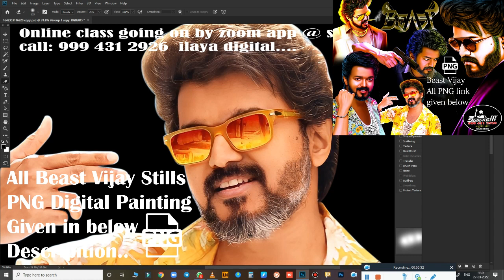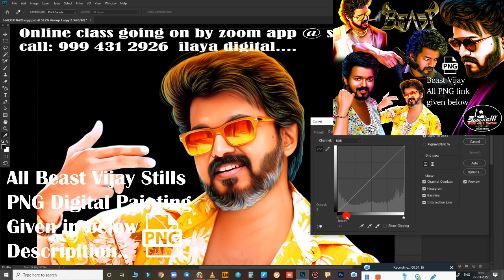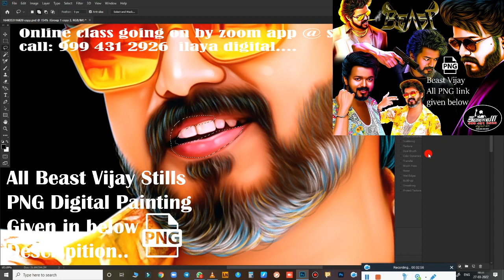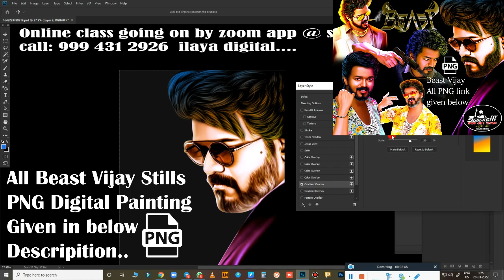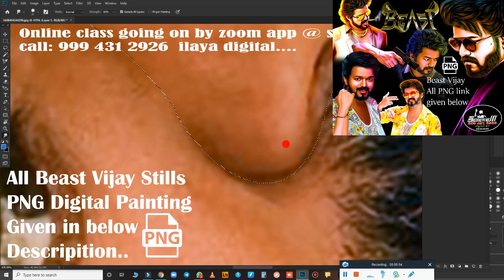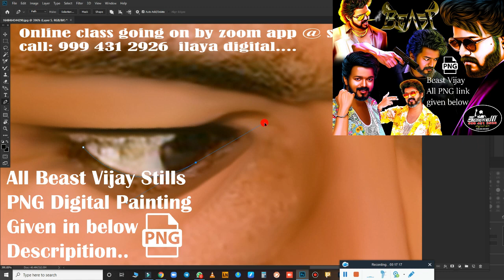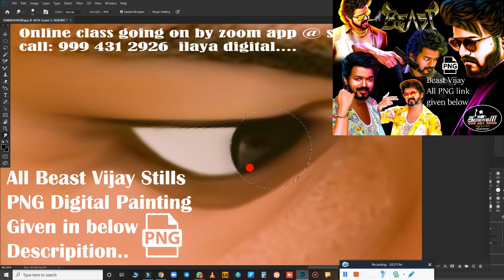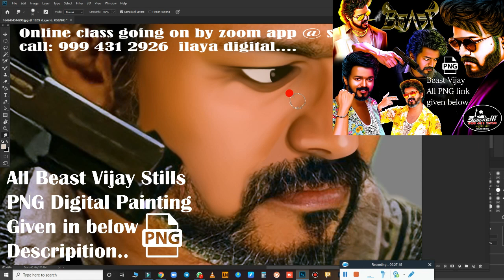New Beast VIJAY /PNG given below descripition / Digital painting /Tamil and English Audio /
My Mobile Whatsapp number given below ..
All Beast VIJAY Digital Painting PNG Below descripition.